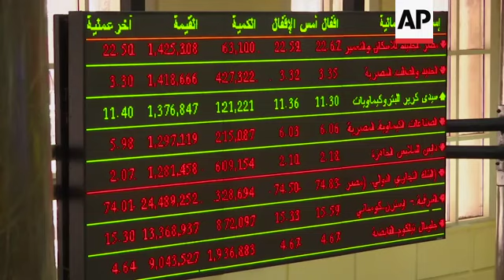EGX 30 falling on last session of week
(20 Jun 2019) LEAD IN:
The Egyptian stock market is falling on the last session of the week.

STORY-LINE:
The EGX 30, the main benchmark index of the Egyptian stock market, opened the day on 14,132 points.
It has dropped to 14,035 points, a decline of 0.68 percent (as at 11:00 GMT).
Dealer Tamer Hussein says this is due to "foreign financial institutions purchasing, while Egyptian individuals and Arabs are selling".